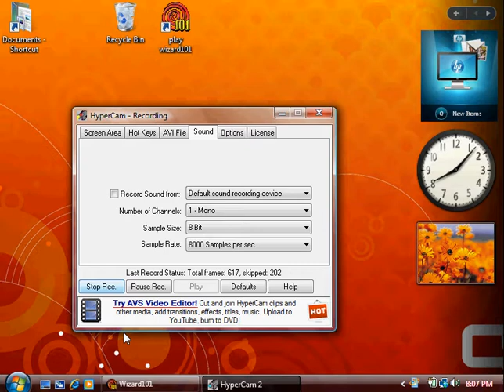wizard101 crafting teleporters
hunter finds a epic way to get teleporters that help him complete a epic maze. how did he do it? watch the whole video to find out about hunter and his epic ways.